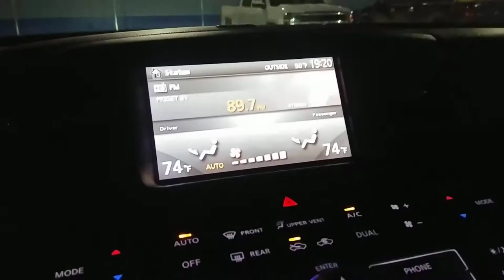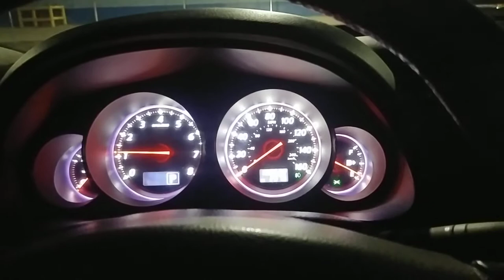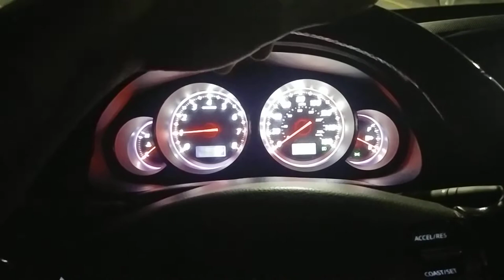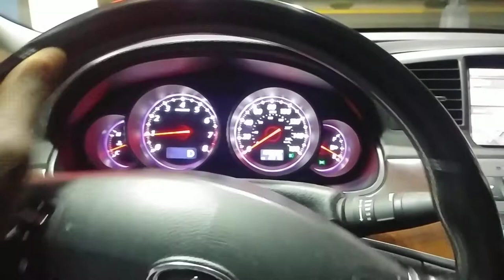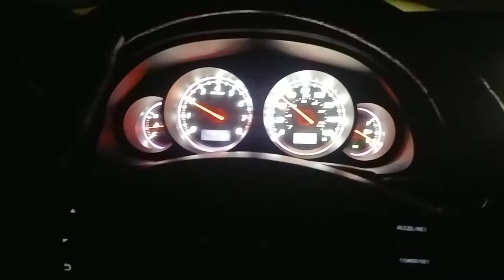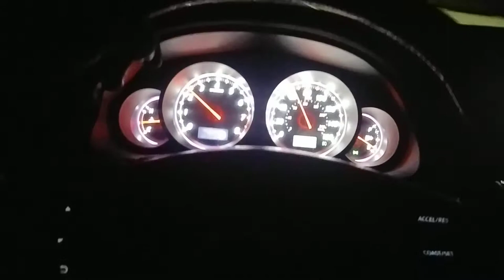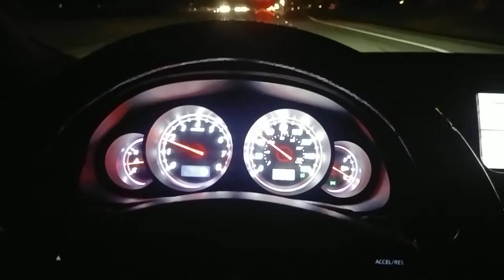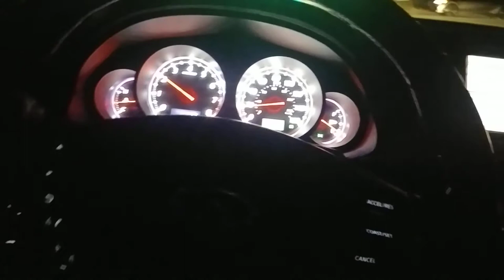Brake light comes on under heavy braking. Infiniti M45 |VLOG-ish